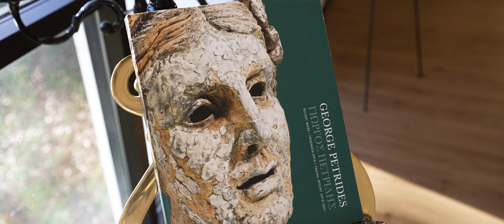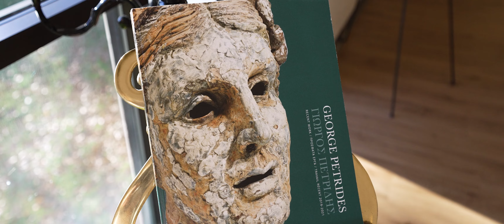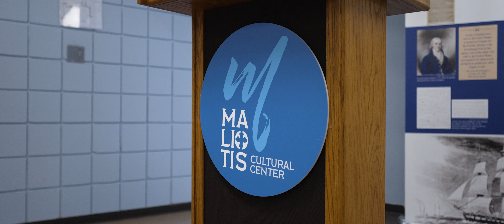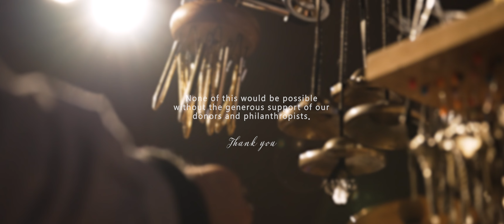Welcome to the Maliotis Cultural Center